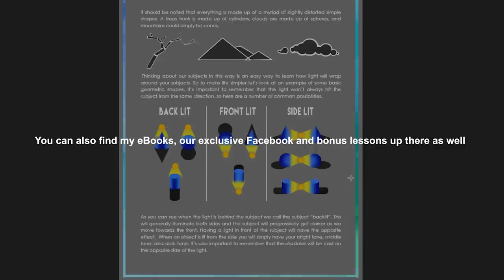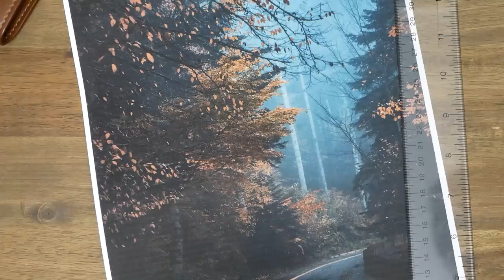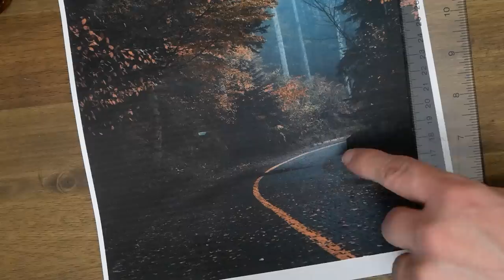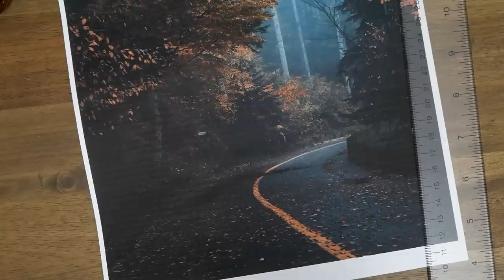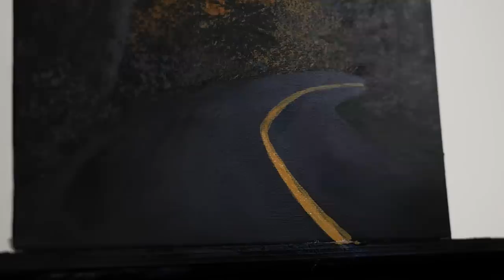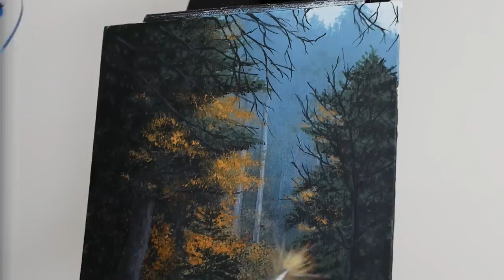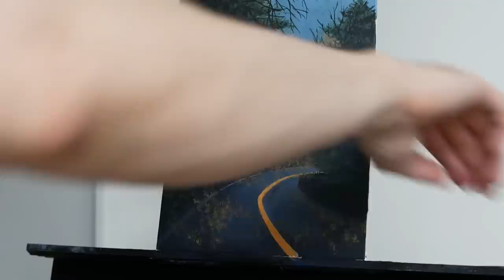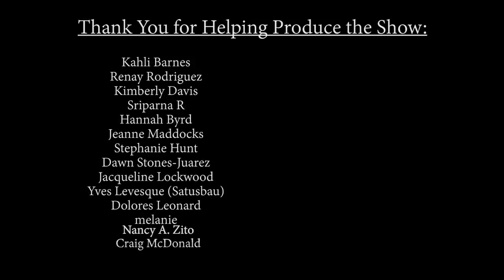Painting A Fall Road Landscape with Acrylics Paint with Ryan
In today’s acrylic painting lesson we paint a landscape depicting an old fall road covered in beautiful orange leaves. This relaxing painting tutorial is completed for the most part in real time and will cover the step by step process of how to paint trees, reflections, leaves and of course how to make it all look realistic. You can find the colors I used for this palette listed below in the description.

For assistance with the drawing process or color mixing process you can find the traceable and reference photo

My eBook on the essentials of acrylic painting & my eBooks full of traceables can be found

Facebook group, traceables, extended lessons, ebooks and one on one critiques

Acrylic Paints:
Cerulean Blue, Naples Yellow, Burnt Sienna, Sap Green, Mars Black, Titanium White

Brushes:
1” flat headed brush
1/2” flat headed brush (fairly rough)
1/2” flat headed brush (medium to soft)
A small round pointed brush or liner brush

Other Materials:8X10 inch canvas, A small dish for water, Paper towel for excess paint

Remember, have fun and stay creative!
-Ryan